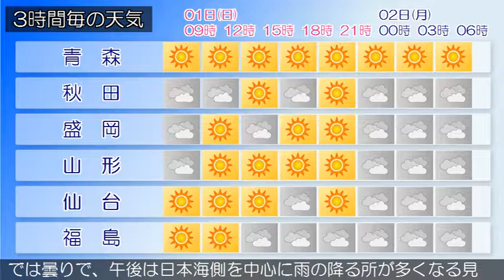2019/09/01 東北地方の天気予報 朝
気圧の谷が日本海にあって、東へ進んでいます。一方、高気圧が黄海にあって、東へ移動しています。東北地方は、曇りや晴れですが、北部を中心に雨の降っている所があります。１日は、高気圧に覆われるため、晴れや曇りですが、気圧の谷や上空の寒気の影響により、北部を中心に雨や雷雨の所がある見込みです。２日は、前線の影響により、南部では曇りで、午後は日本海側を中心に雨の降る所が多くなる見込みです。北部は曇りや晴れでしょう。